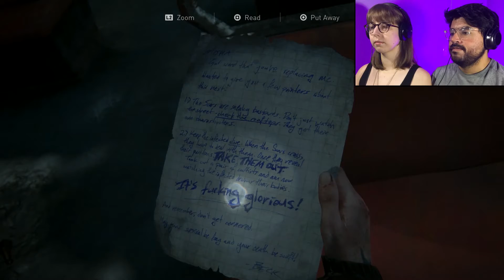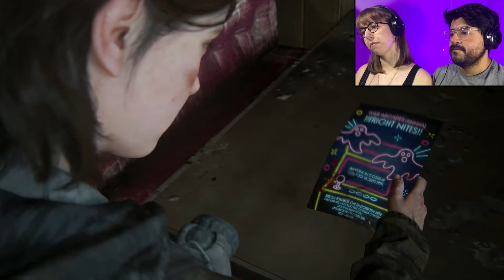This Game Is TEARING Us Apart 😭 | The Last of Us Part 2 Gameplay (Blind Reaction) | Pt 17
In this episode of our The Last of Us Part 2 gameplay, Ellie sails off to the aquarium to find Abby! Although before we reach our destination, Ellie must battle more Seraphites, another Bloater boss, and treacherous weather conditions. Will we make it to the aquarium in one piece? 😱

- Eric & Sarah

MORE INFO ON THE LAST OF US PART 2
The Last of Us Part 2, developed by Naughty Dog, is an action-adventure game about characters in a post-apocalyptic world filled with infected. The story revolves around the relationship between Joel and Ellie, but this game introduces new characters like Dina and Abby to throw more drama into the mix! Much like the first The Last of Us, the game features combat, stealthing, and plenty of secrets. We are doing a blind playthrough of the full game, so stick around for our reactions, some laughs, and possibly some tears.

We post new videos at least every Monday, Wednesday, and Friday!